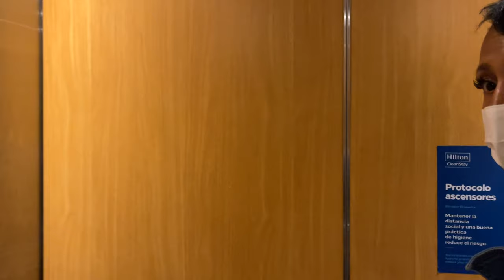July 2022 Cartagena, Columbia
Annual vacation trip.

See You Forever - Daniel Musto